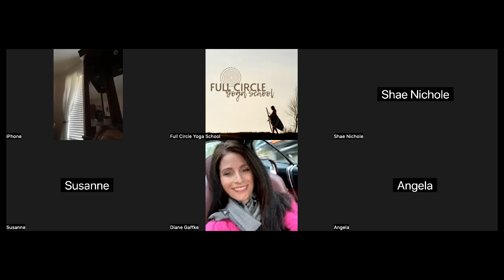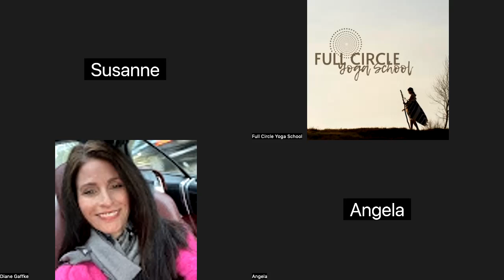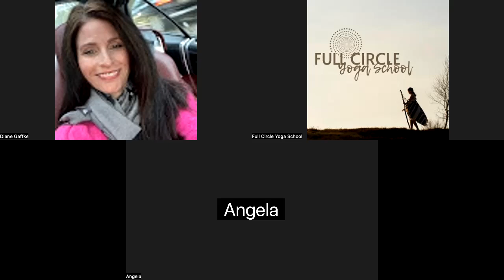Lions Gate Portal Guided Meditation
30 minute guided meditation followed by integration for as long as you'd like.